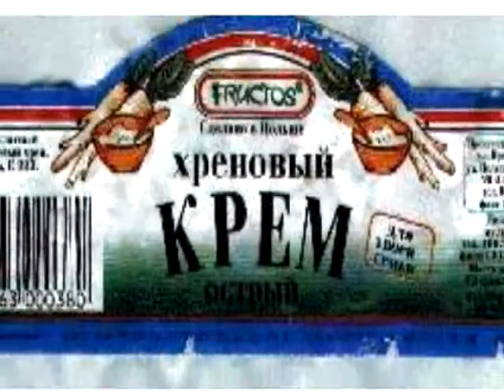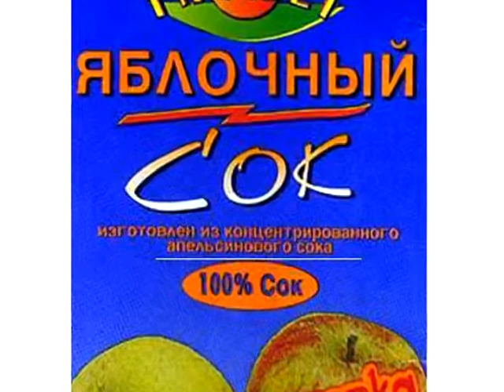Нарочно не придумаешь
Хотел - как лучше, а получилось - как всегда! А ЧТО получилось - смотрите здесь.
Как говорится - нарочно не придумаешь!

Смешные и прикольные объявления, высказывания, и прочие перлы нашего родного русского менталитета и образования - смотрите на сайте